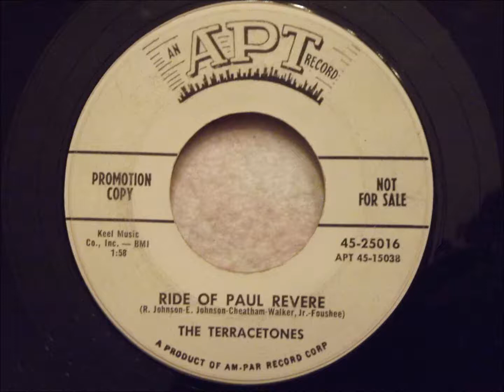Terracetones - Ride of Paul Revere - Newark Doo Wop Rocker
This group is aka The Monotones. There was another group from Baxter Terrace in Newark called The Terracetones that were friendly with The Monotones. It isn't known for sure why Bea Caslin changed their name and sold this to Apt, but according to a very reliable source this is, in fact, The Monotones.